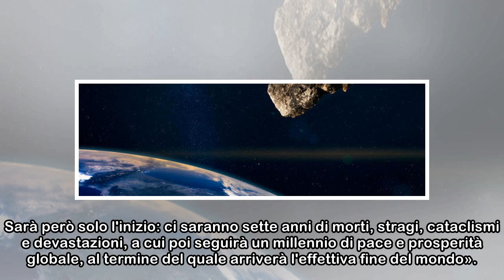«Oggi Nibiru distruggerà la Terra», la strampalata teoria sulla fine del mondo già rinviata dal s...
«Oggi Nibiru distruggerà la Terra», la strampalata teoria sulla fine del mondo già rinviata dal suo ideatore
 Il mondo finirà oggi, lunedì 23 aprile 2018, anzi no. Ennesimo rinvio per la tanto decantata 'rapture', la collisione tra il fantomatico pianeta Nibiru e la Terra che segnerà l'inizio della fine del m...